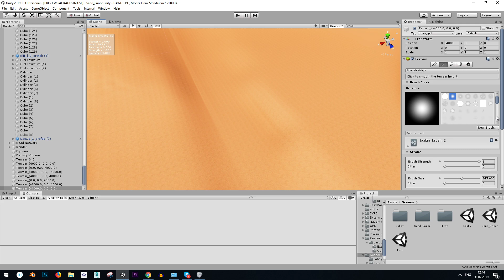Case: Terrain tools Smooth brush cause folds and jaggz and nothing about smooth.